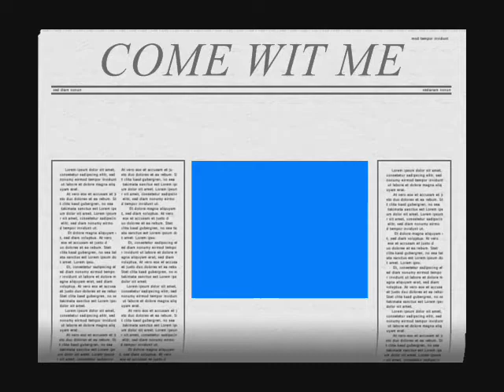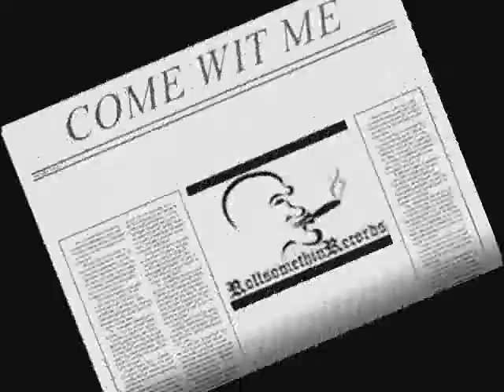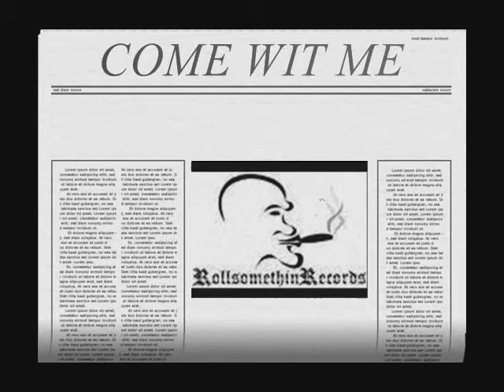COME WIT ME